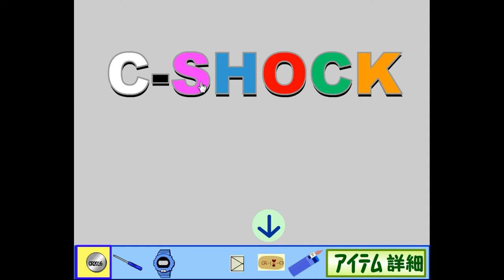Masuta - Escape from Watchmaker Walkthrough